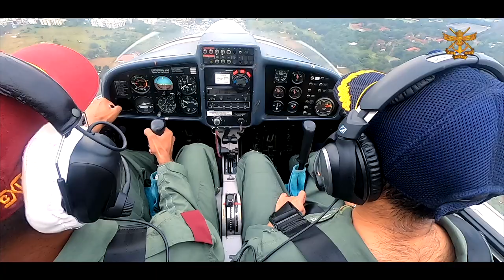NDA POP AT-22 Teaser